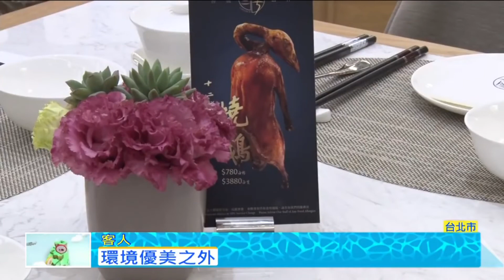十二粵 年代50台年代小確幸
謝謝您幫忙訂閱按個讚,也請收看年代50台年代小確幸
粵式料理品牌「十二粵」位處台北101四樓
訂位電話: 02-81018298